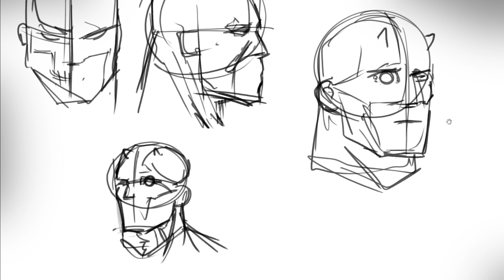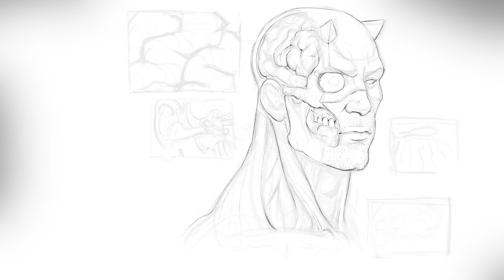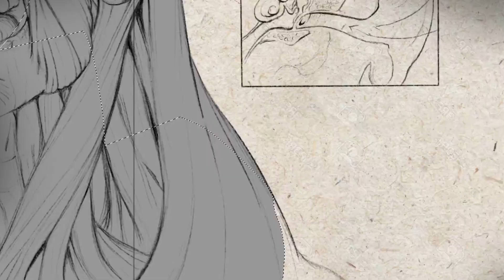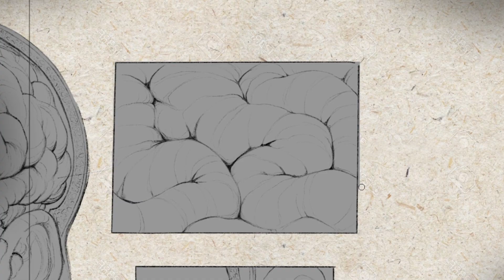Painting Marvel Anatomy | Daredevil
Welcome to Painting Marvel Anatomy.  Today's subject: DAREDEVIL!

In today's video, we discuss the hero Daredevil, shape language, & the balance between detail and simplicity.

Who should I cover next?  Leave a comment to let me know.

Would you like to see more videos like this?